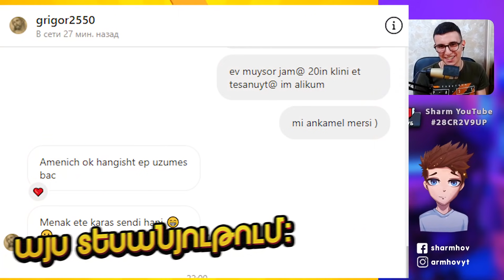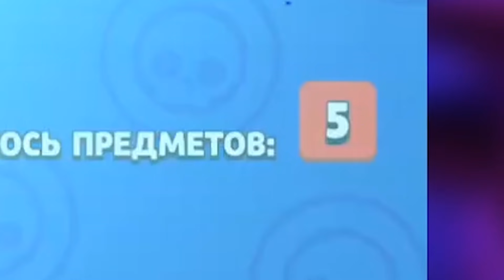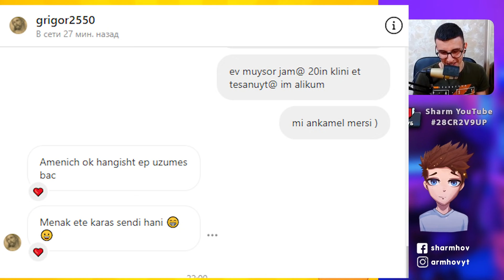ԱՇԽԱՐՀԻ ՌԵԿՈՐԴ😱 ՇՈԿԻ ՄԵՉ ԷՆՔ | Տուփերի մենամարտ Brawl Stars Hayeren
😍  իմ ակումբները:  😍

ԱՇԽԱՐՀԻ ՌԵԿՈՐԴ😱 ՇՈԿԻ ՄԵՉ ԷՆՔ | Տուփերի մենամարտ Milly ev Sharm | Brawl Stars Hayeren